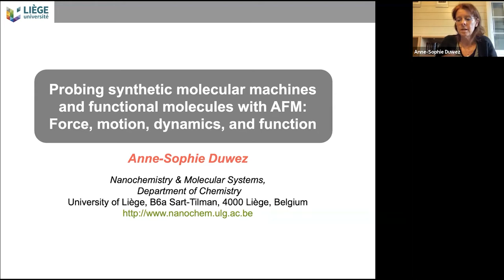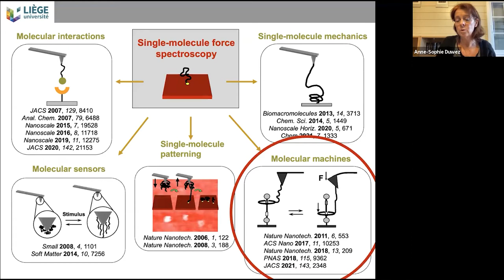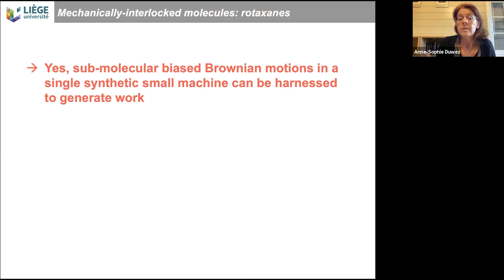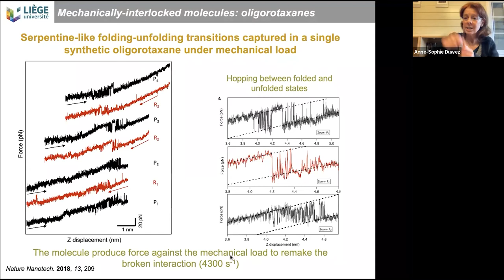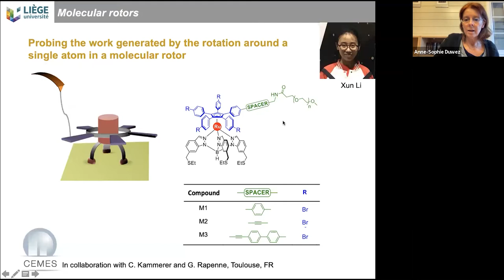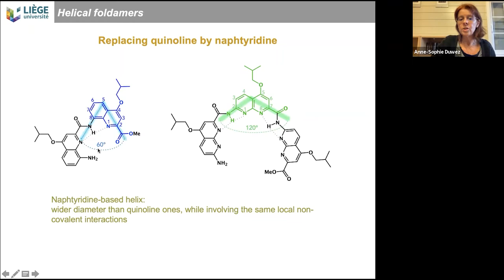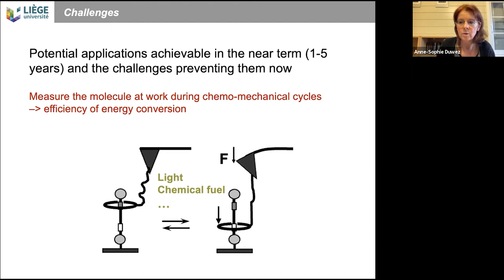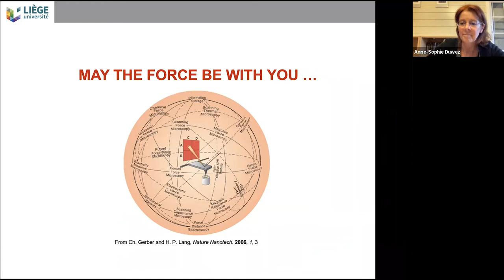Anne-Sophie Duwez, University of Liege | Probing Synthetic Molecular Machines with AFM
Foresight Molecular Machines Group

Anne-Sophie Duwez, University of Liege
Probing Synthetic Molecular Machines with AFM

Anne-Sophie Duwez obtained her PhD in chemistry in 1997 at the University of Namur, Belgium. She then joined the University of Louvain as a FNRS postdoctoral researcher. From 2002 to 2003, she was a visiting scientist at the Max Planck Institute in Mainz, Germany. She then returned to the University of Louvain as a senior scientist to develop single-molecule force spectroscopy by AFM.

In 2006, she was appointed associate professor at the University of Liege and obtained an Incentive Grant for Scientific Research from the National Fund for Scientific Research (FNRS) to create a new laboratory for advanced AFM techniques. She is currently a full professor in the Department of Chemistry. Her research focuses on the development of probes and technologies to interface single small functional molecules with AFM.
A landmark achievement was the first example of selectively breaking and creating a single bond in a synthetic system by a classical reaction of organic chemistry in solution. Subsequently, when single-molecule force spectroscopy was still exclusively the domain of macromolecules (mainly proteins), she was the first to succeed in applying it to a small molecule just a few nm long. The group have built on those studies over the past decade, pioneering single-molecule mechanics on small molecules and synthetic molecular machines in a series of high impact and influential studies.

Bountied Brainstorm!

Professor Anne-Sophie Duwez' prompt to entice our brainstorm on progress on molecular machines in our group:

"What strategies could one imagine to effectively exploit the mechanical work produced by the directional movement of molecular machines -rotation or translation-, in the macroscopic world (other than the two or three examples shown so far)? How to make molecular machines work together to accomplish more than the sum of the individual molecules?

Answer this prompt on Dequery and earn up to $250 for best submissions